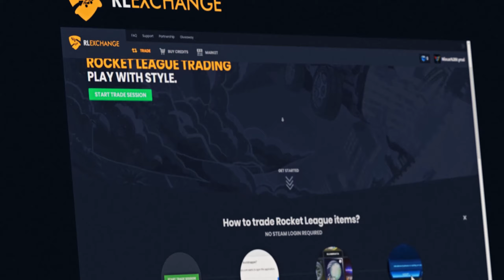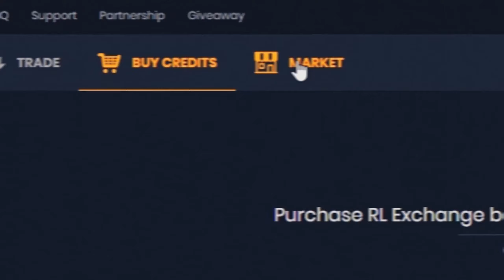TEAM NIXUS SPOTLIGHTS: Freezay Moments 1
The first video to our new Nixus Spotlights series! This is where we showcase our players self made videos for the channel. First up we have Nixus Freezay with a moments video!

FOLLOW TEAM NIXUS ON SOCIAL MEDIA TO GET THE MOST RECENT UPDATES!

Get Connected more with Team Nixus by joining our Community discord where we are playing every day!

▲Send us messages through Email If you need to ask a question!